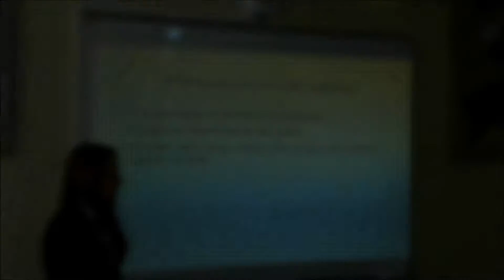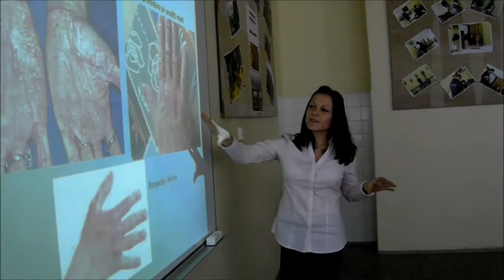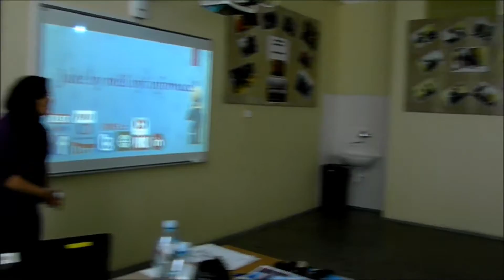Meziškolní konference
Popis